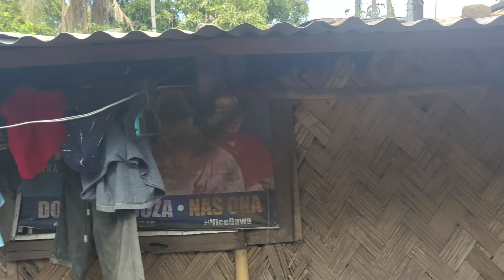Kabangyaw magpapagawa ng bahay....May 06,2021